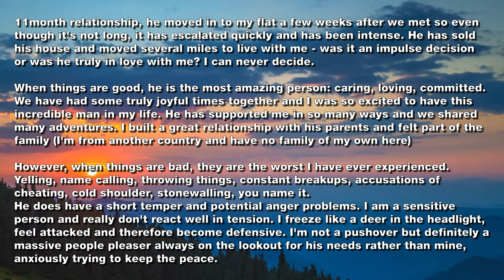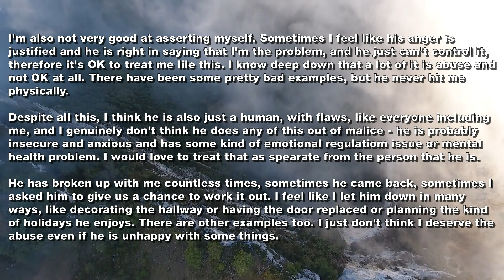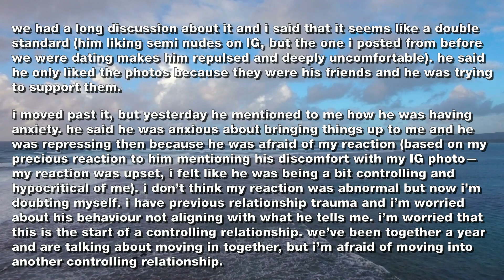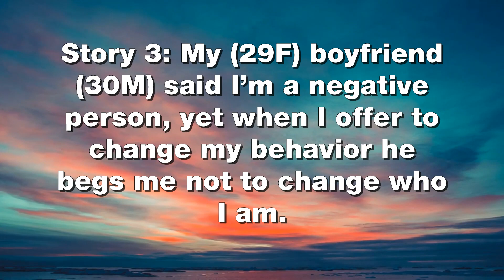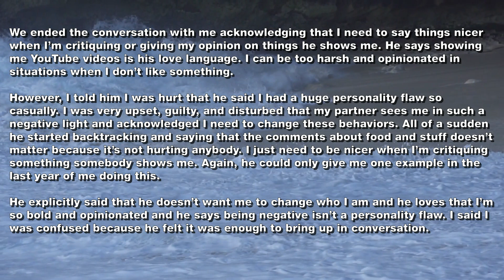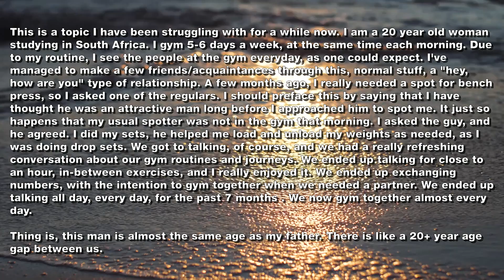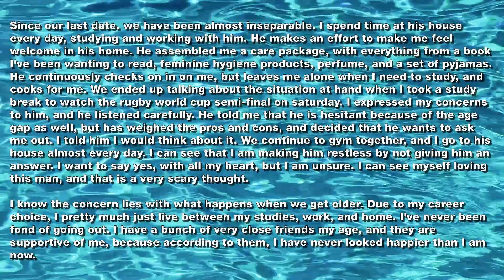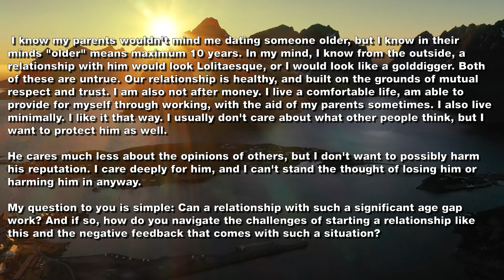My Boyfriend's An Abuser, I Can't Stand His Abuse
Hi! My channel is dedicated to various gossip, cheating stories and dramas. Write comments, I read and respond to everything! -